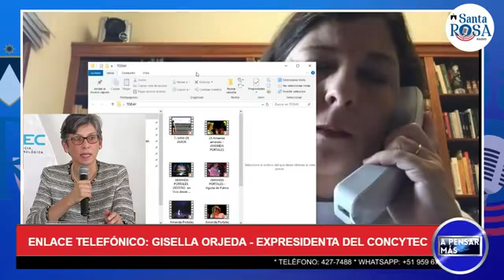A Pensar Más con Rosa María Palacios 16-04-2020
Enlace telefónico:  Gisella Orjeda - Expresidenta del CONSYTEC